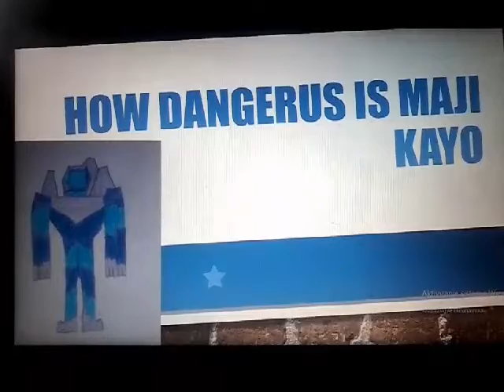How dangerus is maji kayo